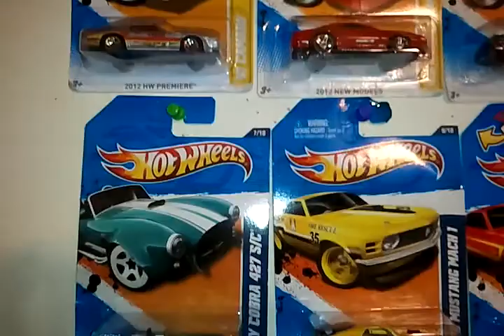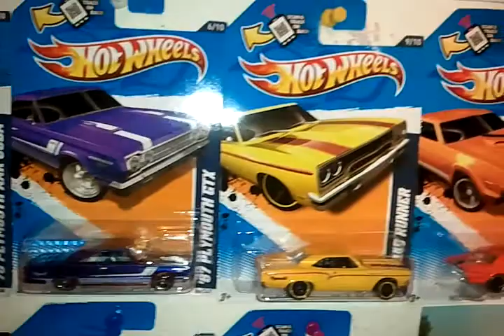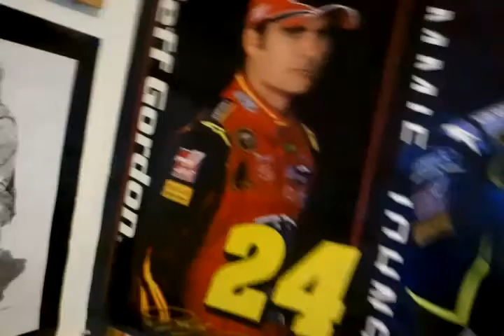They r for trade